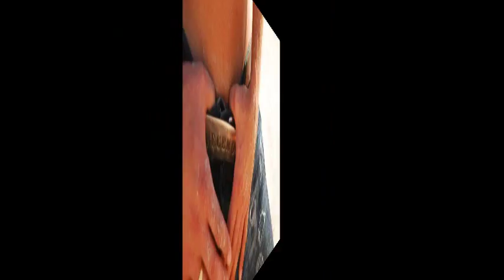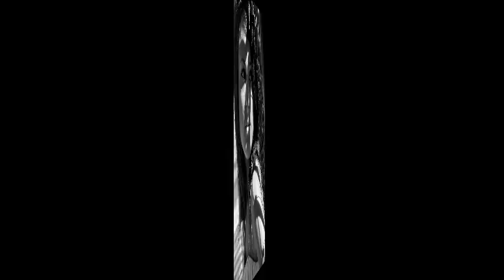Photo Books by Art illusion Photo Studio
Art Illusion Photo Studio Singles  Photo Books

Servicios Fotográficos al rededor del mundo. Consultanos
Photo services around the world. Ask us

Somos un grupo de fotografos que amamos destacar la belleza natural y el arte en las fotos

We are a group of photographers who love to highlight the natural beauty and art in photos

Nous sommes un groupe de photographes qui aiment à souligner la beauté naturelle et l'art en photos

Somos um grupo de fotógrafos que gostam de destacar a beleza natural e da arte em fotos

Siamo un gruppo di fotografi che amano mettere in evidenza la bellezza naturale e dell'arte in foto

Jsme skupina fotografů, kteří mají rádi upozornit na přírodní krásy a umění ve fotografiích